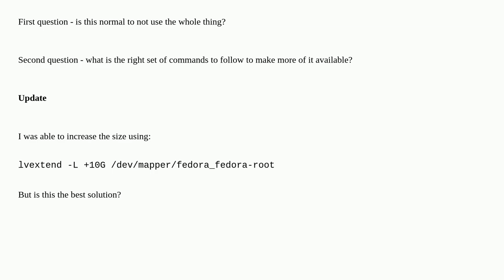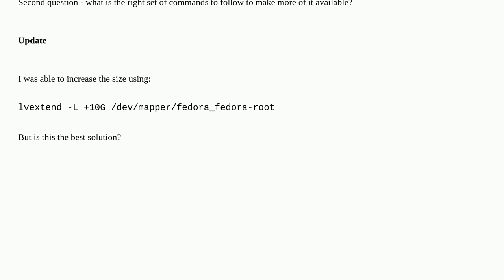Why is the root filesystem so small on a clean Fedora 37 install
A special thanks goes out to the community

  linux lvm fedora partition